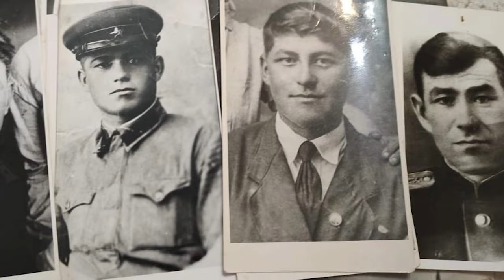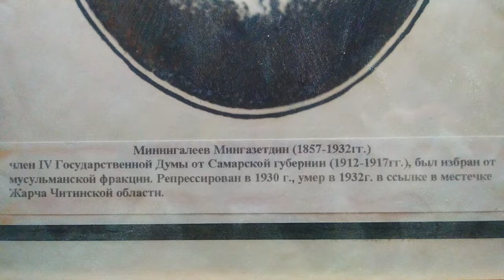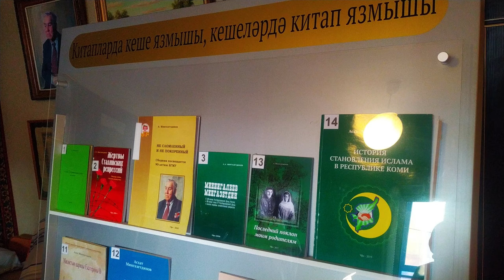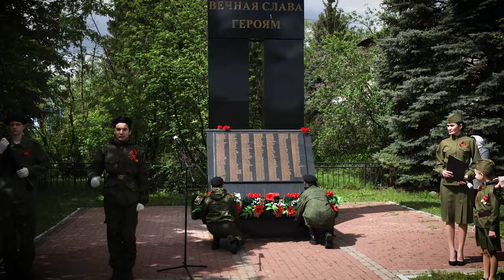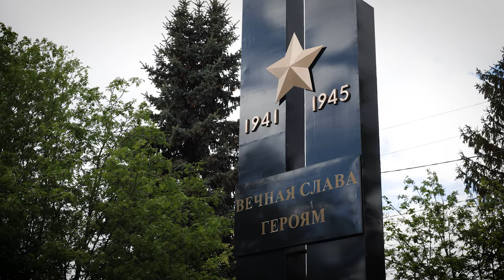9 май 2024. Гази Загитов